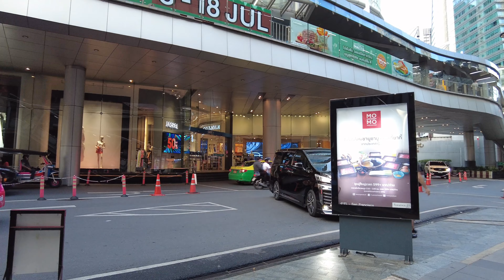Updated : How is Sukhumvit Asok road now? Sukhumvit Bangkok / City walk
00.05 Start walking tour at Sukhumvit
01.01 Sofitel Sukhumvit hotel
07.43 Terminal21 Sukhumvit
11.37 Asok Intersection

Bangkok tour / This video guides walking on the road.  see in real atmosphere

Take a walking tour today  Start walking from the Sofitel hotel.  Sukhumvit to Asok Montri Intersection  Look at the situation today.  Are there more tourists?  Walking time around 6.00 pm.

On July 2022 , 30degrees Celsius ,